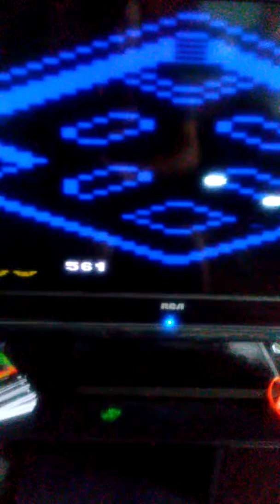The 48 play the atari